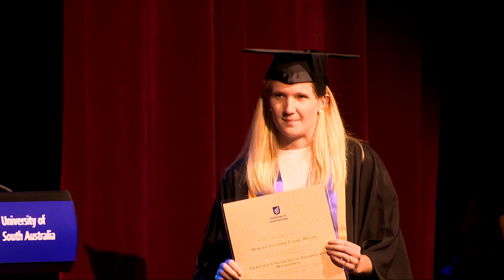UniSA Graduation Ceremony (3:30pm Thurs 18 April 2024)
Graduation Ceremony (3:30pm Thurs 18 April 2024)

CRICOS provider number 00121B / Australian University provider number PRV12107